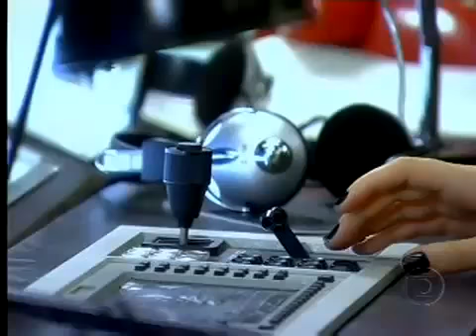Tempos Modernos - Capitulo 25 - Parte 2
Tempos Modernos